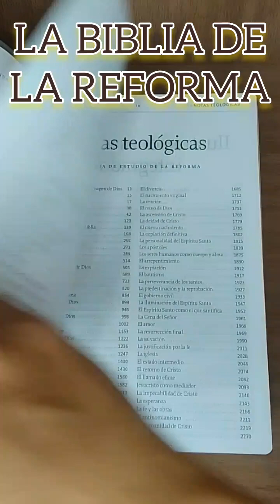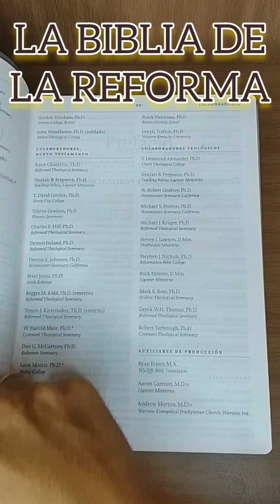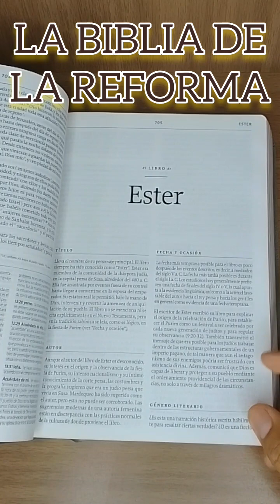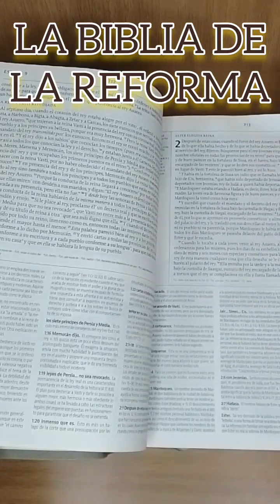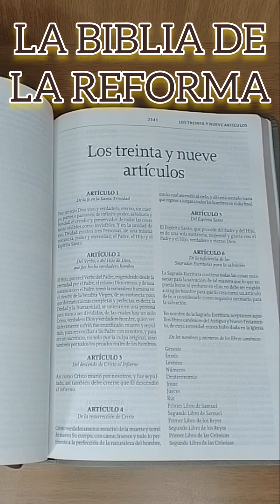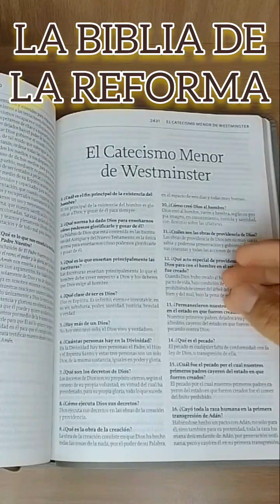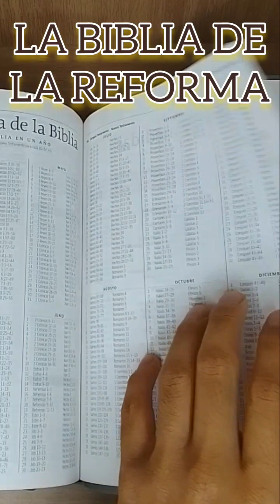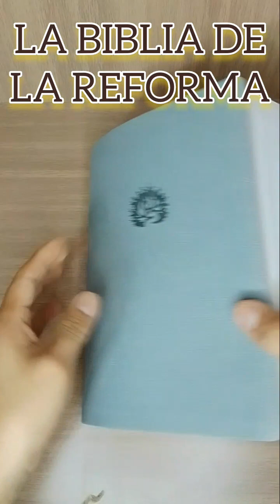Biblia de Estudio de La Reforma - Revisión y Guía Completa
Esta es una guía completa de todas las maravillosas características de esta Biblia tan especial:

La Biblia de Estudio de La Reforma ha sido revisada a fondo y cuidadosamente elaborada bajo la dirección editorial de R.C. Sproul y las contribuciones de 75 distinguidos teólogos y pastores de todo el mundo.

Más de 1,1 millones de palabras de explicaciones versículo por versículo y temáticas presentadas fielmente para enfatizar la necesidad de que la gracia de Dios nos saque de las tinieblas y nos conduzca a la luz de las Escrituras.

La Biblia de Estudio de La Reforma ofrece una experiencia de lectura, estudio y discipulado sin precedentes para cada edad y etapa de la vida cristiana.

 Fidelidad en erudición y comentarios
    Notas teológicas del editor general, R.C. Sproul
    Comentarios de 75 pastores y teólogos de alrededor del mundo
    Artículos temáticos para enriquecer el estudio adicional de las Escrituras

Notas exhaustivas y recursos teológicos
    Más de 1,1 millones de palabras de explicaciones versículo por versículo y temáticas
    Más de 20,000 notas de estudio
    Confesiones y credos históricos de 2,000 años de historia de la Iglesia

Herramientas de estudio y ayudas visuales
    16 páginas de galardonados mapas a color
    Los mapas integrados proporcionan referencias rápidas mientras se lee
    Concordancia, tabla de pesos y medidas, y mucho más

Una publicación de Ligonier Ministries y Poiema Publicaciones